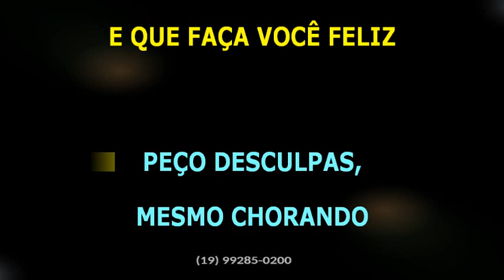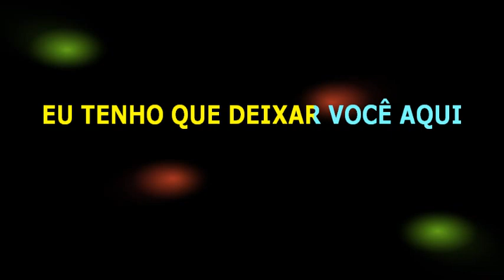Milionário e José Rico • Esta noite como lembrança